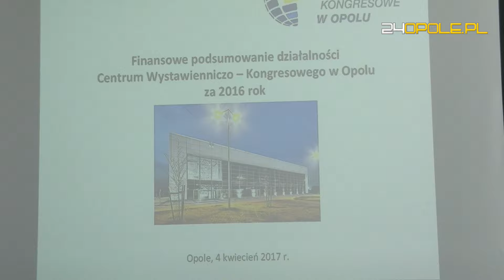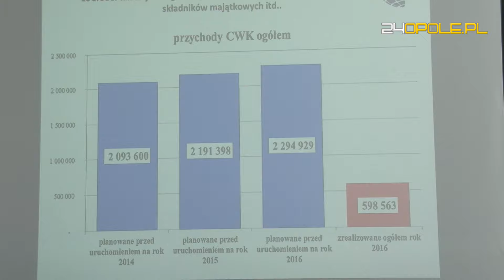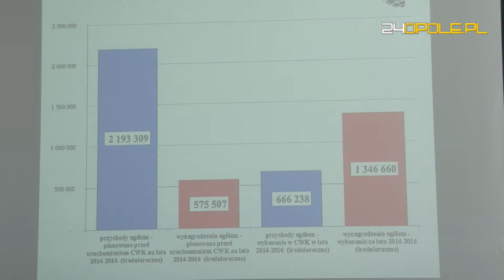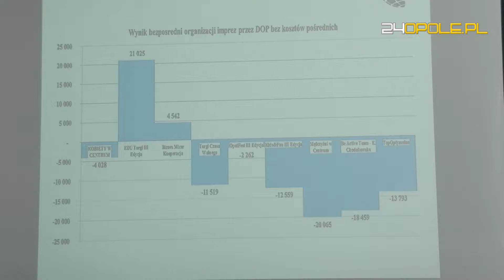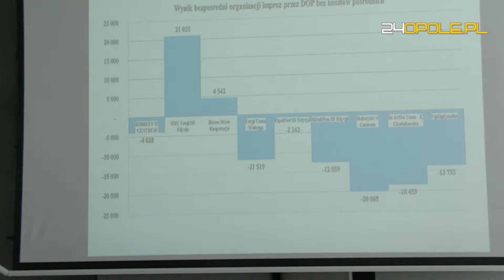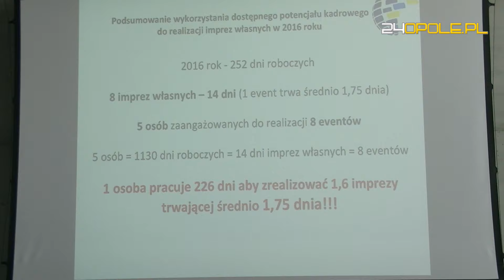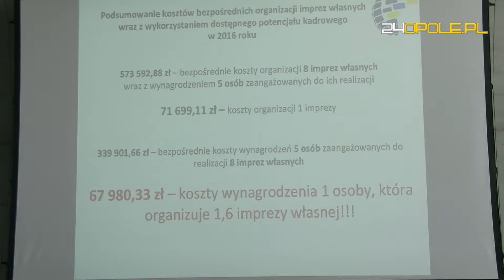"Mobilizacja pracowników" czy "mobbing" w CWK Opole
Beata Polaczek na początku lutego została dyrektorem Centrum Wystawienniczo-Kongresowego w Opolu, zastępując na stanowisku Sławomira Janeckiego. Nowa dyrektor już po kilku dniach swojej pracy popadła w konflikt z pracownikami. Ich zdaniem miała straszyć pracowników zwolnieniem oraz wymagać wykonywania obowiązków służbowych po godzinach pracy i niezgodnie z ich kompetencjami. Dziś Polaczek odniosła się do tych zarzutów na konferencji prasowej.